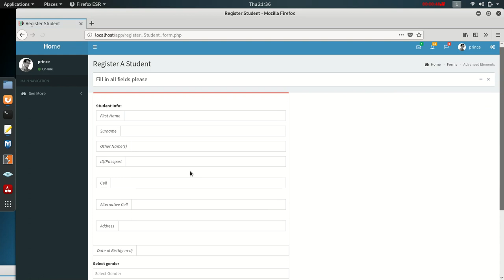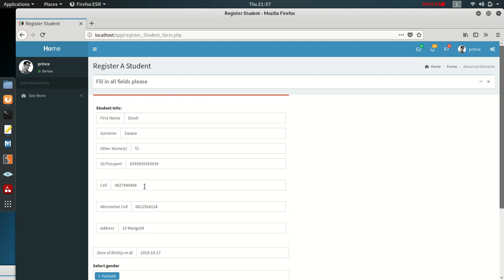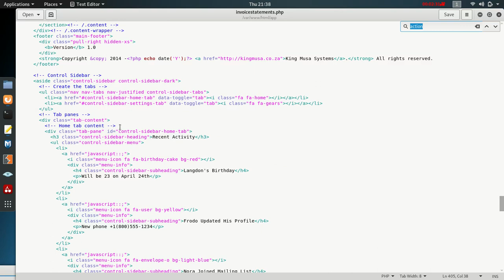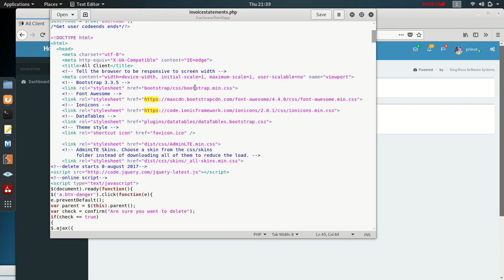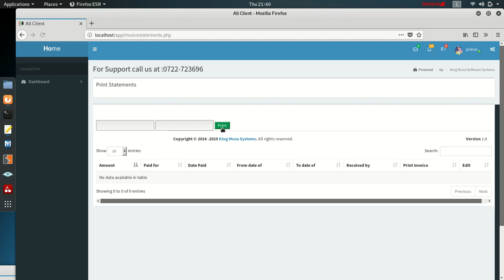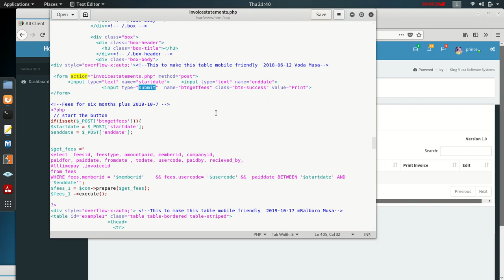bootstrap dropdown button does not work fixed 2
If your Bootstrap dropdown button is not working as expected, here are some additional steps you can take to troubleshoot and fix the issue:

    Check JavaScript and jQuery:
    Bootstrap's dropdowns rely on JavaScript and jQuery. Make sure you have included the Bootstrap JavaScript and jQuery libraries in your project. Verify that there are no errors or conflicts with other scripts.

    Check for Console Errors:
    Open your browser's developer console (usually by pressing F12 or Ctrl + Shift + I) and check for any JavaScript errors or warnings related to the dropdown functionality. Address any errors you find.

    Check Data Attributes:
    Make sure you have included the necessary data attributes in your HTML markup for the dropdown button. The data-toggle attribute should be set to "dropdown" and the data-target attribute should point to the dropdown content.

    Verify HTML Structure:
    Ensure that your dropdown button and dropdown content are properly nested within the correct HTML structure. The dropdown content should be inside a parent element with the class "dropdown".

    Check CSS Classes:
    Make sure you have applied the correct Bootstrap classes to your dropdown button and dropdown content. The button should have the class "btn" and "dropdown-toggle", and the content should have the class "dropdown-menu".

    Dropdown Trigger:
    Check that you are triggering the dropdown correctly. By default, Bootstrap uses a data-toggle="dropdown" attribute. Make sure you have applied this attribute to the element that triggers the dropdown.

    Prevent Default Behavior:
    Ensure that any event handlers or JavaScript code attached to the dropdown element are not preventing the default behavior. For example, preventDefault or return false in event handlers can interfere with the dropdown functionality.

    Update to Latest Version:
    Make sure you are using the latest version of Bootstrap. Outdated versions may have compatibility issues with newer browsers or other libraries.

    Testing in Different Browsers:
    Test your dropdown button in different web browsers to see if the issue is browser-specific. Sometimes, certain browser extensions or settings can affect the behavior.

    Minimal Reproducible Example:
    If the issue persists, try creating a minimal, standalone HTML file with just the dropdown button and its associated code. This can help isolate the problem and identify any external factors causing the issue.

If you've gone through these steps and the dropdown button still doesn't work, you might consider seeking help from online developer communities, forums, or consulting the Bootstrap documentation for further guidance.